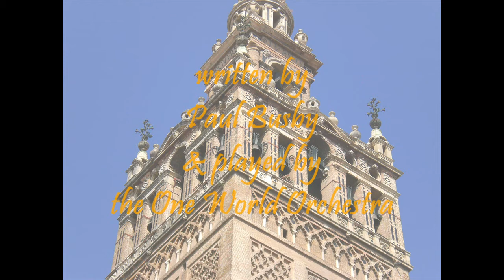Arabesque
The word Arabesque refers to a form of artistic decoration often found in Islamic or former Islamic countires.  For this video, I chose to include Arabic writing too.  I did not have any photos of any of these countries so used photographs taken in Spain which was for many centuries an Islamic stronghold.  Note that the final couple of photos which are of the cathedral in Seville feature the bell tower or Giraldo which was once the minaret of a huge mosque that stood on this site.
The music was recorded at a rehearsal with only one mic so no chance of any mixing or tidying things up.  It was played by my old band, now known as the One World Orchestra, led by Paul Nieman. The baritone solo is by Phil Paton.  Special mention should be made of Matt Hobson who was depping on drums that evening and did a really fantastic job bringing the music to life.
I hope you find this a bit Moor-ish.